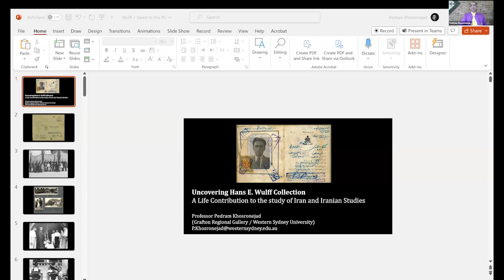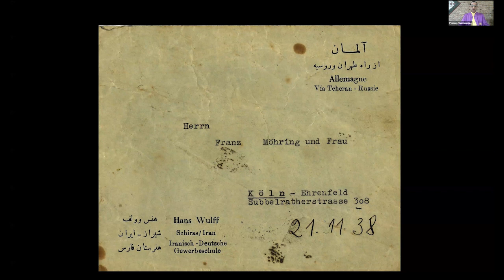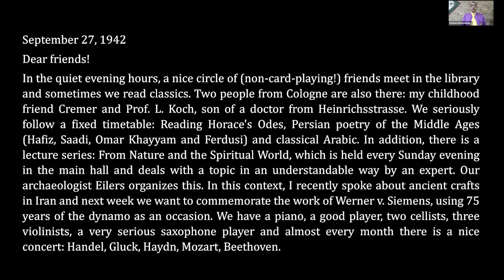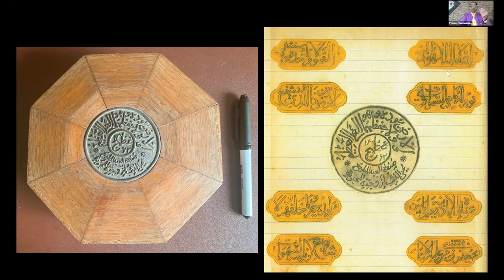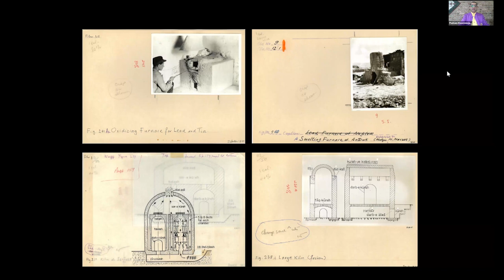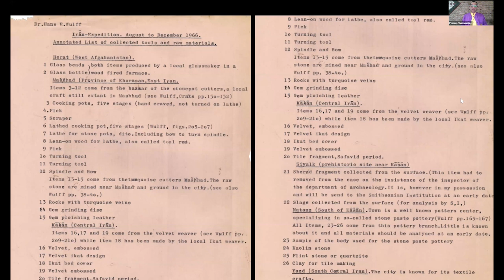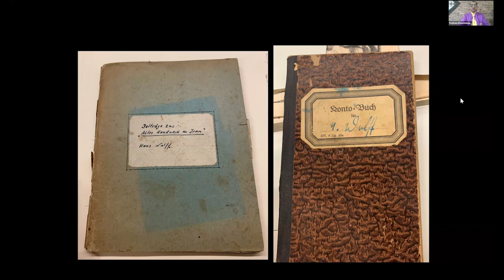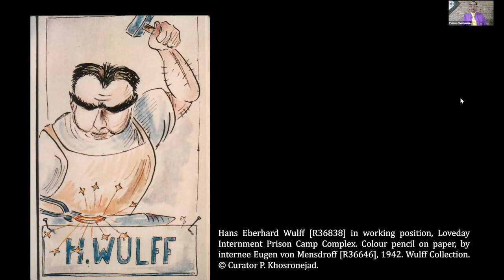Uncovering Dr Hans E. Wulff Collection: A Life Contribution to the Study of Iran and Iranian Studies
In 1936, twenty-nine-year-old Johannes Eberhard Wulff (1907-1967) was given an official position to go to Iran at the request of Reza Shah (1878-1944), the king (r. 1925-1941), to plan and set up the first ever schools of technical engineering, as foreign aid from the German government to the Iranian government.

The first technical college was established by Wulff in Shiraz in 1937, and it was during the official opening of this school that he received a royal order from Reza Shah to collect the necessary data for the preparation of an encyclopedia regarding the Traditional Crafts, Technology, Science, Material Culture and Art of Persia. In parallel with administering and teaching at the Technical Colleges in Shiraz, later in Isfahan and finally in Tabriz, Wulff spent time from 1936 to 1941 travelling all around the country observing, interviewing, and photographing master craftsmen of many different guilds to record their techniques of production and tool making, to teach at his new schools and to use them as primary resources in his royal project.

Since July 2019, Prof Khosronejad has been working closely with the children of Hans E. Wulff in Sydney. They have recently donated his entire collection and archival material to Khosronejad’s project German Civilian Expatriates of Persia and WWII. This collection contains more than 5,000 unpublished photographs, negatives, slides, and drawings; more than ten handwritten diaries; more than 5,000 field notes, official letters and communications. This paper will present the life and research conducted by Hans E. Wulff in Iran between 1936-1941 and in 1964-65 and discusses the significance of his archive and collection for the study of the traditional craft, art, technology, and science of Iran.

Pedram Khosronejad is Adjunct Professor at the School of Social Sciences at Western Sydney University and the founding moderator of Anthropology of the Middle East and Central Eurasia (ACME) network of the European Association of Social Anthropologists (EASA). He is internationally recognised for his contribution to the fields of visual piety and material religion; war, memory and forced displacement; gender, sexuality, and race including slavery in modern Iran and Persianate societies, the greater Middle East and Central Asia, the Muslim world and Australia. In particular, he explores the manners by which culture, memory, and visual material are bound up in as well as influenced and altered by wider political, social, and cultural trends. Since August 2019, Professor Khosronejad has been working on a ground-breaking interdisciplinary research project about German civilian expatriates of Iran who had been detained by the British Army in Iran in 1941 after the country’s invasion during the Second World War, brought to the Australian Internment Prison Camps, and stayed in Australia since the end of war.